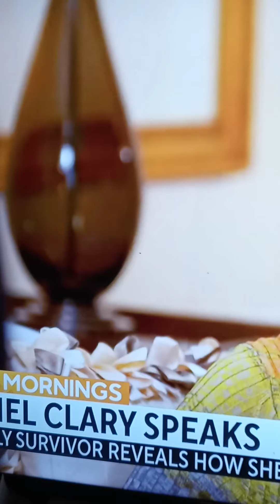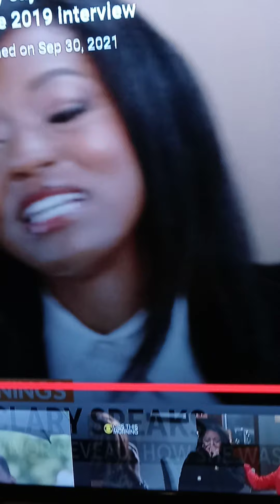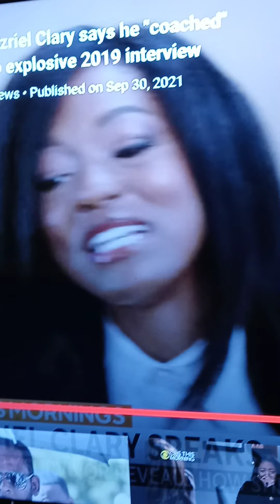AZRIEL INTERVIEW WERE SHE SPEAKS ON TESTIFYING AGAINST R.KELLY / JOYCELYN TELLS AZRIEL TO PICK A LIE